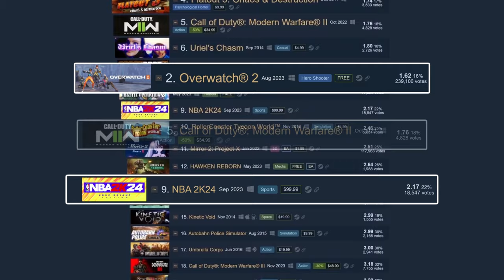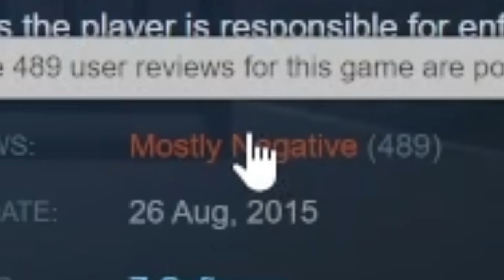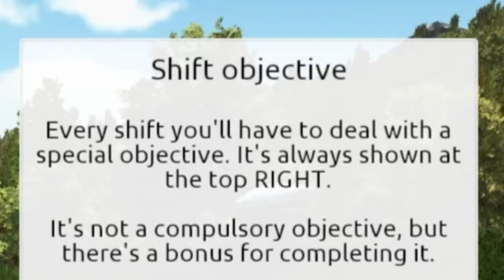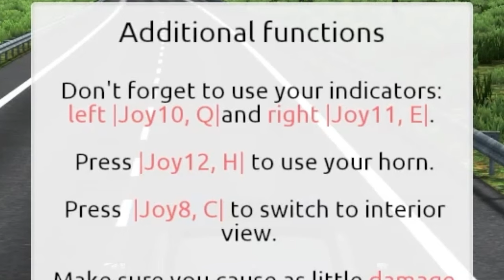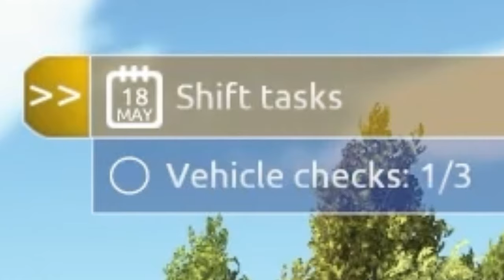Autobahn Police Simulator | Steam's Slop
Join me in the all new series, Steam's Slop, as we look through the mountain of garbage on Steam to find the true worst game of all time.

Episode 1: Autobahn Police Simulator

Got any game suggestions for the channel to smash out next? Let me know down in the comments!

New videos bimonthly!

Welcome to the Patched Combo channel,  here we spread laughs, and some tasty memes.

More bangin' gaming funnies inbound. Prepare.